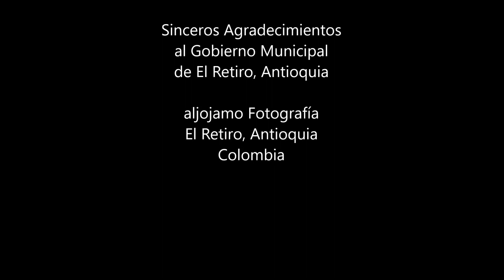20190720 CN VID 13 MVI MVMK WF PARTE 2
Concierto Fusión Grupo Suramérica y Banda Sinfónica del El Retiro
Parque Principal - Parte 2.
El Retiro, Antioquia. Colombia

Sinceros Agradecimientos al Gobierno Municipal de El Retiro